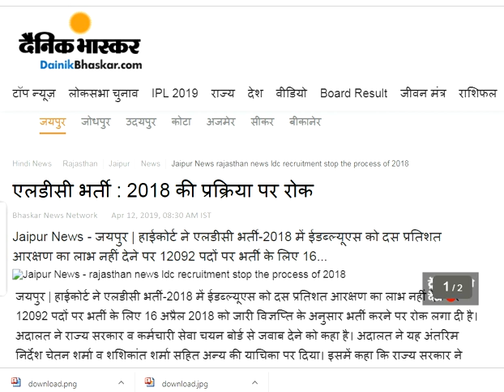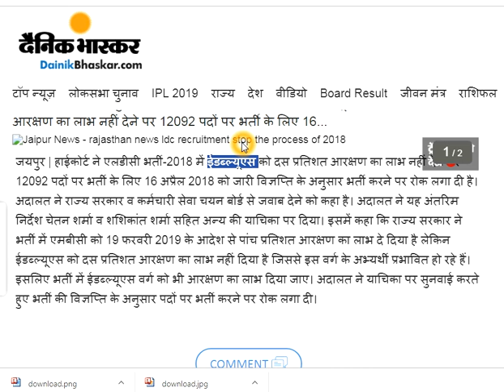राजस्थान एलडीसी भर्ती पर लगी रोक ईडब्ल्यूएसRajasthan LDC recruitment stops EWS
राजस्थान एलडीसी भर्ती पर लगी रोक ईडब्ल्यूएसRajasthan LDC recruitment stops राजस्थान एलडीसी भर्ती पर लगी रोक ldc ईडब्ल्यूएसRajasthan LDC recruitment stops राजस्थान एलडीसी भर्ती पर लगी रोक ईडब्ल्यूएसRajasthan LDC recruitment stops EWS